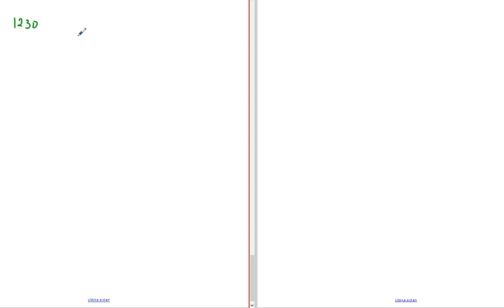Matematik 5000 Ma 3b 3bc VUX Kapitel 1 Rationellt uttryck Förlängning och förkortning 1230